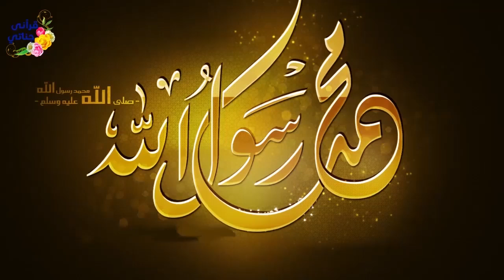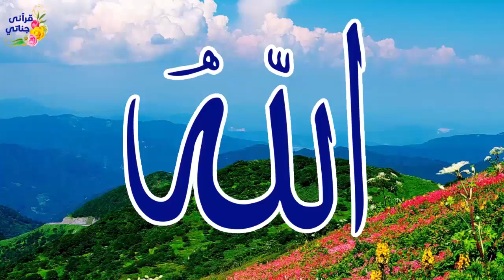قصة رائعة هذا الرجل تعسر عليه رد الدين ولما حكم القاضي بالسجن أخذ مهلة للصباح فكانت المفاجأة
قصة رائعة هذا الرجل تعسر عليه رد الدين ولما حكم القاضي عليه بالسجن أخذ مهلة للصباح فكانت المفاجأة